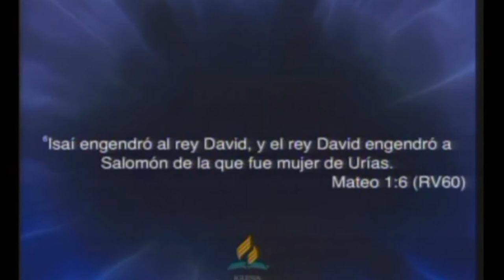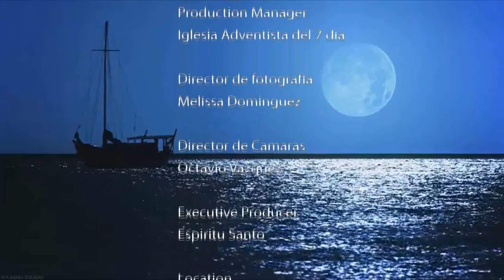JayRosario En (Aula Se7ven)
Te invitamos todos los viernes a que puedas disfrutar de la programación de Aula Se7ven a las 8:00pm, para poder recibir el sabado con un escrito esta que Dios los bendiga.